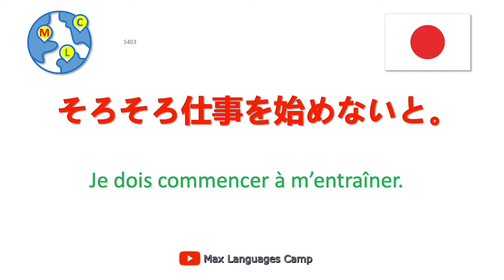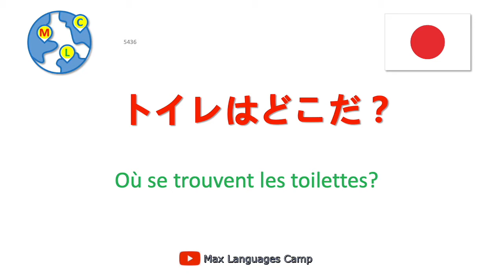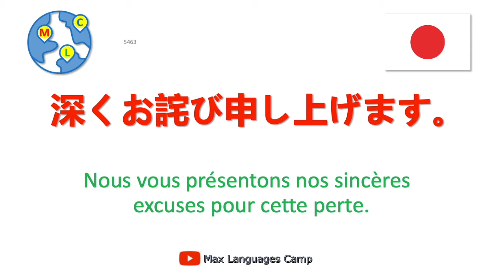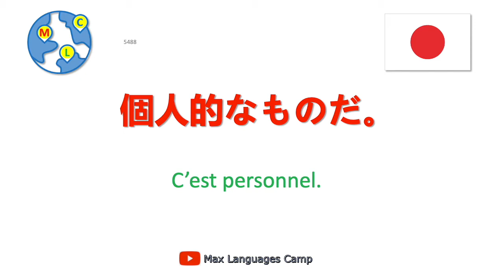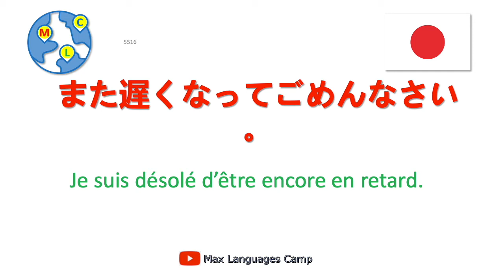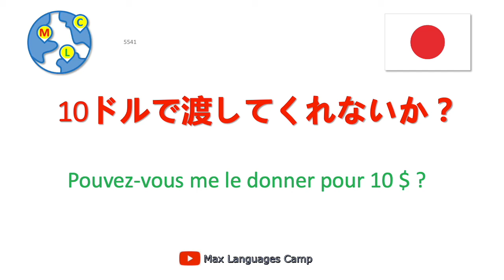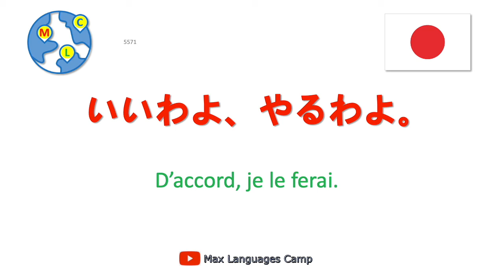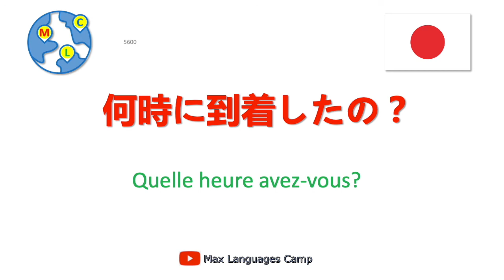10000 phrases en japonais - 28/50